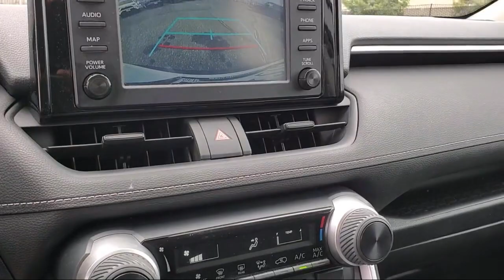2019 Toyota RAV4 LE Sport Utility P21482 St. Paul Minneapolis Maplewood White Bear Lake Woodbur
2019 Toyota RAV4 LE Sport Utility Stock Number: P21482 Vin:2T3F1RFV9KW074465.

Maplewood Toyota
2873 Maplewood Drive